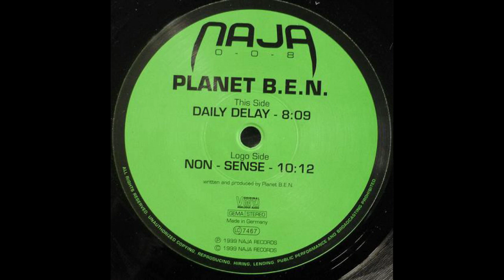Planet B.E.N. ‎- Non-Sense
Planet B.E.N. ‎– Non Sense / Daily Delay
Label:
Naja ‎– NAJA 008
Format:
Vinyl, 12"
Country:
Germany
Released:
Nov 1998
Genre:
Electronic
Style: